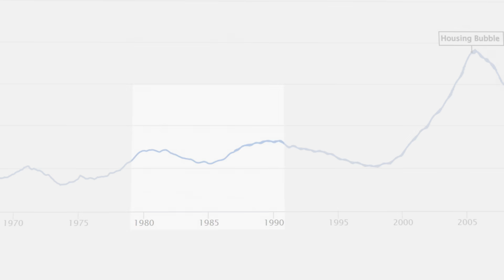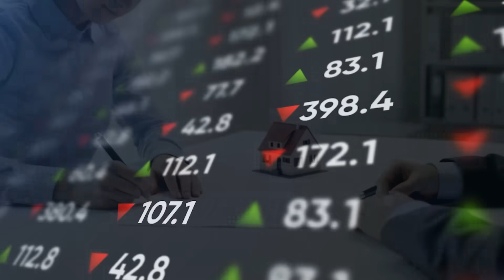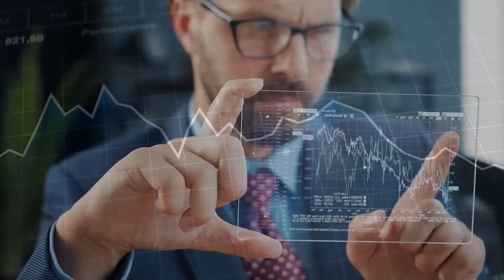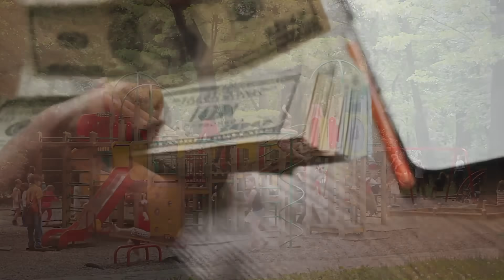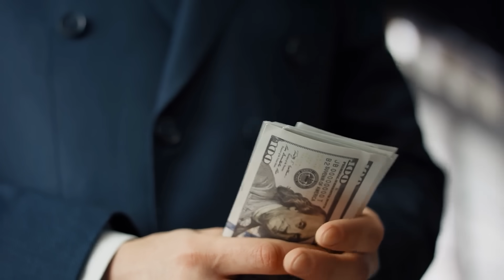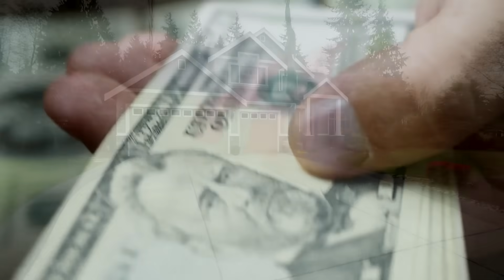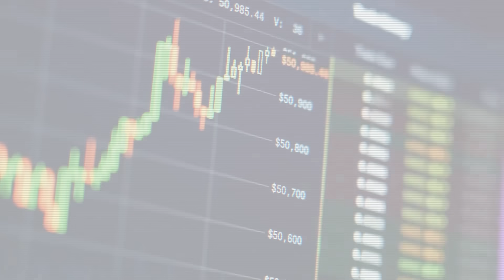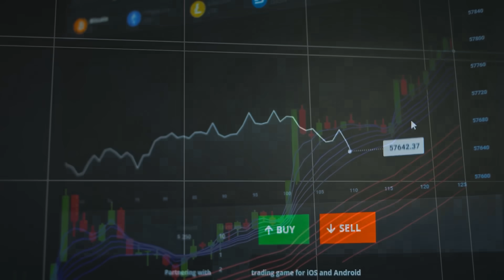¿COMPRAR, ALQUILAR O INVERTIR EN CASAS?